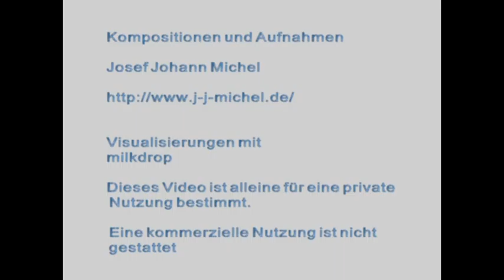Messe in a moll Sanctus mit Gemälden Josef Johann Michel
Messe in a moll-- Doppelchor achtstimmig -- unterlegt mit Visualisierungen -- aktuell Chormusik